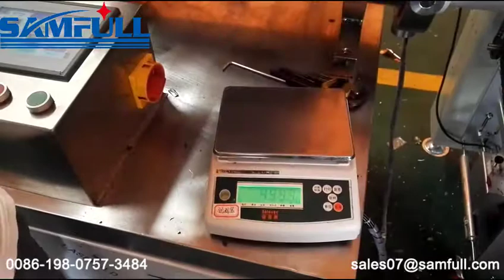1kg purple fondant packing machine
Samfull, a manufacturing and trading combo, produce and export specialize in packing machine for more than 10 years. We realize that quality control is the is the first priority for running our business. More than 20 engineers and technical staff are always stand by to help the clients in different  packaging solution and after sell service. Our R&D department keep min 2pcs new products developed for each 2 months. Our packaging machine meet the CE certificate.
I’d like to recommend you this packing machine -- weight packing machine-- Which is our top rated item.
Sarah
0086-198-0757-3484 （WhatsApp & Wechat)